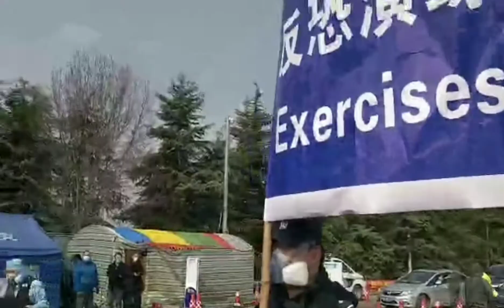!!corono virus in china!!terible test in china!!!must watch#coronovirus#latest#covid